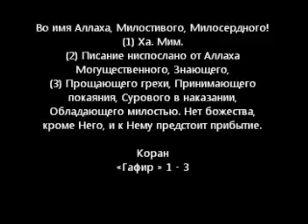Россия христианской принять ислам . правда